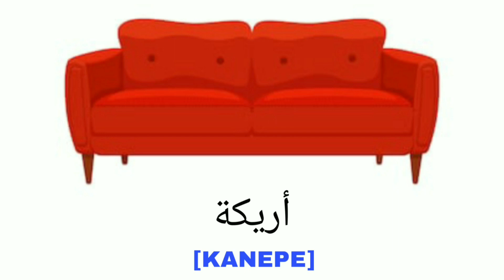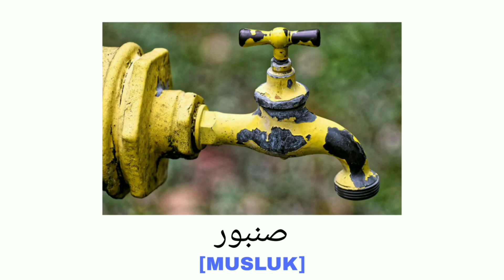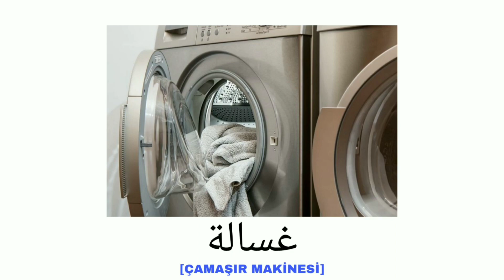Arapça Öğreniyorum ,Pratik Arapça , Ev eşyaları,Arapça dersleri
Evet sizlere daha hızlı ve daha akılda kalıcı bir Arapça dersi veriyoruz. Bu videoda Arapça  olarak çevirilmiş meslekleri öğreneceğiz. Umarım size çok katkıda bulunmuşusuztur.

Etiketler;

rehber tv arapça öğreniyorum 303. bölüm,
arapça öğreniyorum cd seti,
arapça öğreniyorum çizgi film,
arapça öğreniyorum diyanet,
arapça öğreniyorum en kolay yolu,
sıfırdan arapça öğreniyorum eğitim seti,
arapça elifba öğreniyorum
arapça fiiller ve fiil çekimleri
arapça ders1
arapça emsile
arapça sarf ve nahiv dersleri
arapça isimler ve fiiller
arapça ebeveyn aile
arapça meslekler
pratik arapça konuşma
arapça karşılıklı diyalog
arapça rakamları ve günleri öğrenmek
arapçada zamirler
arapça eşyaları öğrenmek
pratik arapça dersleri,
pratik arapça konuşma,
pratik arapça öğreniyorum,
pratik arapça kursu,
pratik arapça öğrenme,
pratik arapça dersleri 10.ders,
pratik arapça kursu 2,
pratik arapça ebu hanzala,
pratik arapça dersleri 4.ders,
pratik arapça cümleler,
pratik arapça dersleri 2.ders,
pratik arapça dersi,
pratik arapça günlük konuşma,
günlük pratik arapça,
pratik arapça nasıl öğrenilir,
pratik arapça nedir,
pratik arapça öğrenmek istiyorum,
pratik arapça öğrenme programı,
pratik arapca öğrenmek,
pratik arapça öğren,
pratik arapça pdf,
riddi pratik arapça,
pratik arapça videoları,
arapça pratik konuşma videoları,
pratik arapça zamirler
arapça konuşmayı öğreniyorum,
arapça öğreniyorum lalegül tv,
arapça öğreniyorum learn arabic,
arapça öğreniyorum mehmet maksutoğlu,
mehmet maksudoğlu arapça öğreniyorum,
arapça meyveleri öğreniyorum,
arapça öğreniyorum nihal,
arapça öğreniyorum necla yasdıman,
arapça öğreniyorum necla yasdıman pdf,
nihal ile arapça öğreniyorum,
arapça öğreniyorum özkan yaman,
arapça öğreniyorum rehber tv,
arapça öğreniyorum rehber tv 5 bölüm,
arapça renkleri öğreniyorum,
sıfırdan arapça öğreniyorum 7,
rehber tv arapça öğreniyorum,
arapça öğreniyorum youtube,
arapça yazmayı öğreniyorum
arapça ebeveyn aile
arapça ev malzemeleri
arapça ev aletleri
arapça mazi fiiller
arapça muzari fiiller
arapçada cümle kurma
arapçada nef'i fiiller
arapçada meçhul fiiller
arapçada sıfatlar
arapçada zamirler
arapçada bağlaçlar
arapçada isimler
arapça dil bilgisi
العربية الفعل الماضي
الفعل باللغة العربية
الضمائر العربية
قواعد اللغة العربية
الدرس العربي الأول
دروس اللغة العربية 2
الصفات باللغة العربية
تعلم الأسماء العربية